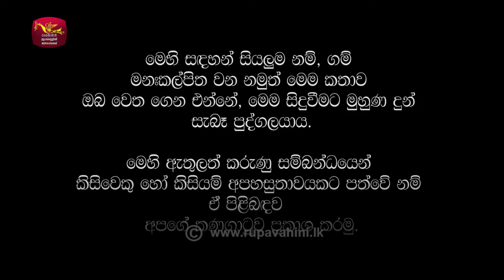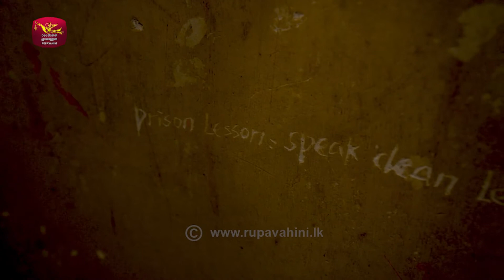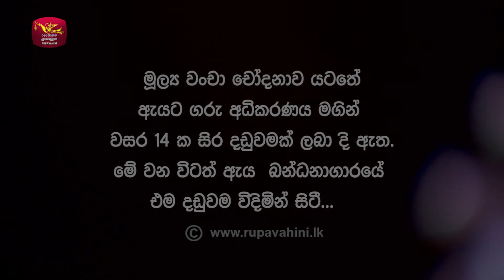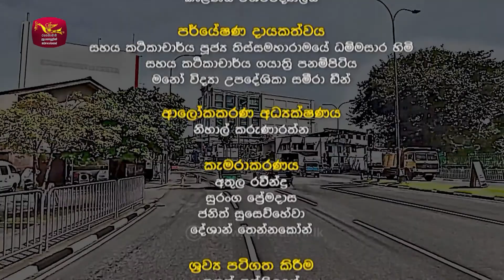මා ඉම - Ma Ima | Episode 08 29th February 2020